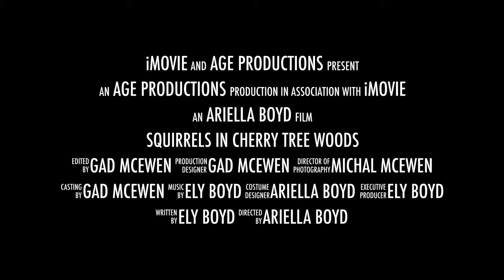squirrels in Cherry Tree Woods, AGE production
made by 9 years old - Ariela, Gad and Ely.